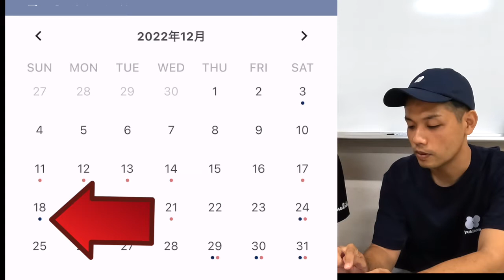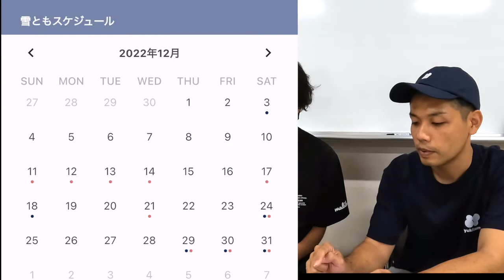【アプリ説明動画】雪ともスケジュールアプリってなに？スキー・スノーボードが好きな人は使ってね！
アプリの説明動画を作成しました。
こちらの動画を参考にアプリをご利用ください！
お問合せください。

こんにちは！

こちらのチャンネルは、普通の一般人の
「ITの知識もなし」で「ただスキー・スノーボードが好き」
というだけのポテンシャルの私が、
行き過ぎた趣味で「こんなアプリがあったら便利だな〜」っと
思いついてしまい「雪ともスケジュールスケジュール」
というアプリを作ってしまったことから始まったお話しです。

私の根幹にあるウィンタースポーツの思うことは、
仲間と一緒に滑るのが一番楽しい！
そして、上手くなる為の一番の近道！ということです。
社会人だと少ない休みの中でスキー場へ行くので、
とても貴重な一回を最大限楽しみたいですよね！

このアプリは、ウィンタースポーツ仲間のスケジュールをお互い共有することによって、仲間と一緒に楽しむチャンスを増やして横の繋がりを強くして、ウィンタースポーツがもっと盛り上がる業界になればいいなと思っています！

どうせ作ったからには、たくさんの人に使って欲しいと思うようになり、活動を始めると、色々な人と出会うことが出来たり、色々な活動を行っていくので、YouTubeを通して、このアプリの成長をお伝えしていきます！

リクエストやアドバイス、質問などはコメント欄からお願いします！